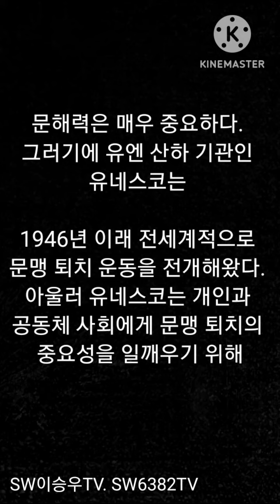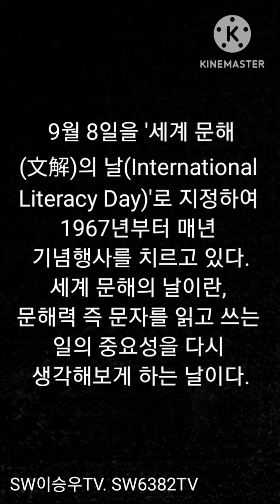문해(文解)의 날 -International Literacy Day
유네스코 세종대왕 문해상(UNESCO King Sejong Literacy Prize)은 유네스코가 제정한 문맹퇴치 공로상이다.[1] 1989년에 한국정부가 유네스코에 제의하여 제정되었으며

문맹 퇴치사업에 공이 많은 개인이나 단체 3명(단체)을 선정하여 '세계 문해(文解)의 날(International Literacy Day)'인 9월 8일에 매년 수여하고 있다.[2][3] 수상대상인 3명의 개인이나 단체에게는 각각 미화 2만달러의 상금이 주어지는데, 지급되는 상금은 한국정부가 지원하고 있다.

배경편집

인간의 삶의 질 향상과 인간다운 삶을 누리기 위해서는 읽고 쓸줄 알아야 한다. 또한 알권리와 표현의 자유를 보장받기 위한 필수적인 요소로서도 문해력은 매우 중요하다. 그러기에 유엔 산하 기관인 유네스코는

1946년 이래 전세계적으로 문맹 퇴치 운동을 전개해왔다. 아울러 유네스코는 개인과 공동체 사회에게 문맹 퇴치의 중요성을 일깨우기 위해 9월 8일을 '세계 문해(文解)의 날(International Literacy Day)'로 지정하여 1967년부터 매년 기념행사를 치르고 있다.[4] 세계 문해의 날이란, 문해력 즉 문자를 읽고 쓰는 일의 중요성을 다시 생각해보게 하는 날이다.

한국정부는 문해력이 낮은 백성들을 위해 쉽게 익히고 사용할 수 있도록 과학적인 문자를 새로 만든 세종대왕의 한글 창제정신과 업적을 전 세계에 알림과 동시에 세계 문맹 퇴치를 위해 이바지 하고자 1989년 6월에 '세종대왕 문해상' 제정을 제안하였다.[5] 이런 취지에 공감한 유네스코가 '유네스코 세종대왕 문해상'을 제정하여 1990년부터 문맹퇴치에 앞장선 개인이나 단체를 선정하여 매년 세계 문해의 날에 상을 수여하고 있다.

수상자에게는 미화 2만달러의 상금과 은으로 만든 메달을 수여되는데[6][7] 그 재원은 한국정부가 전액 지원하고 있다